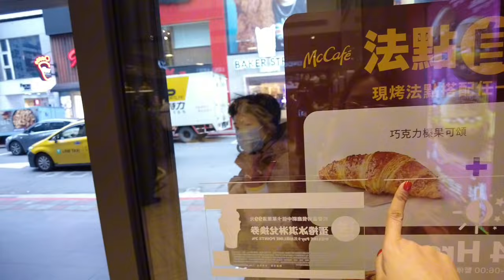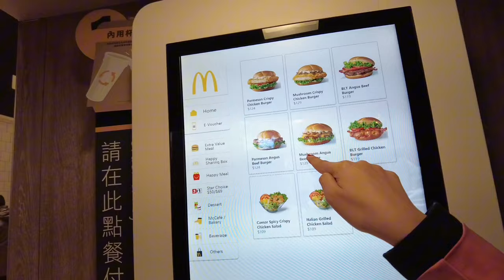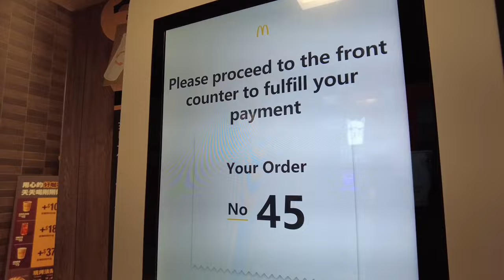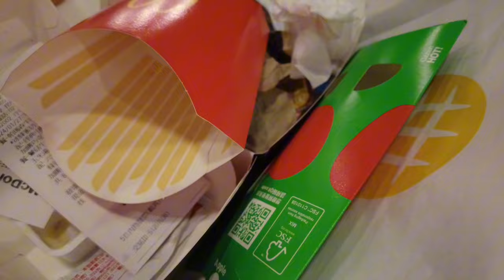Taiwan Vlog 12 🇹🇼 trying out MCDO for the first time in TAIWAN (croissant, parmesan, mushroom) 🥐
Since this is our first international travel together so MCDO foodtrip is a must because a lot of foods here are not available in the PH 🍃

Ahhh can't wait to explore more MCDOs in different countries together ✨ **manifest, manifest, manifest** 🤞🏻

Enjoy, besties!

xoxo, balik-balik ♥️

Love,
Shell Sea Niña